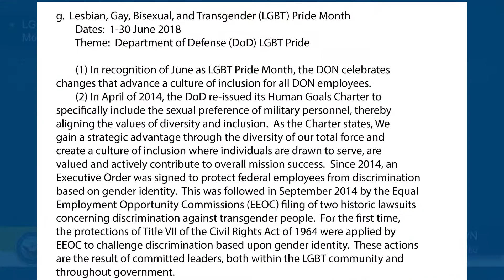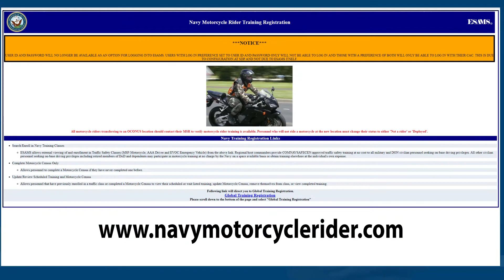Weekly Wire Rundown Episode 160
4 Jun. 2018 - Topics Include: LGBT Pride Month, Motorcycle Safety.